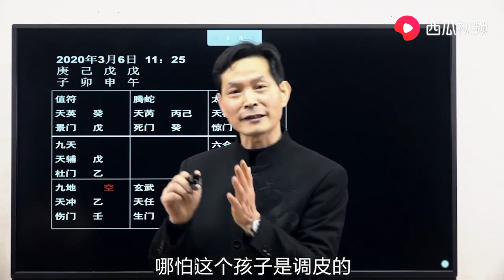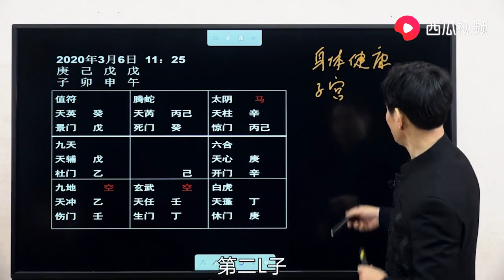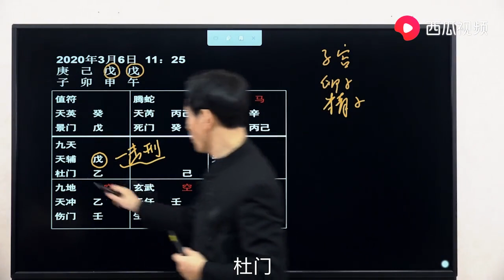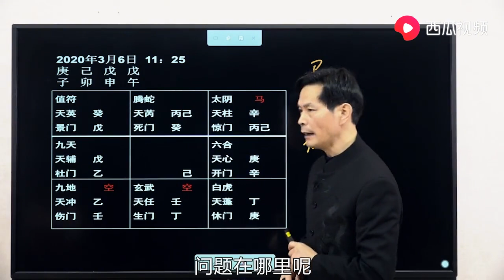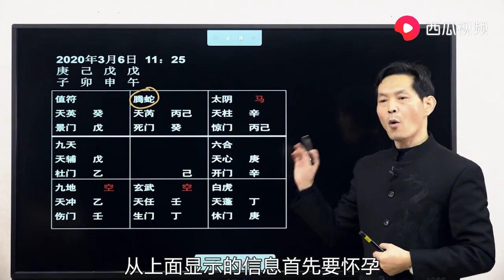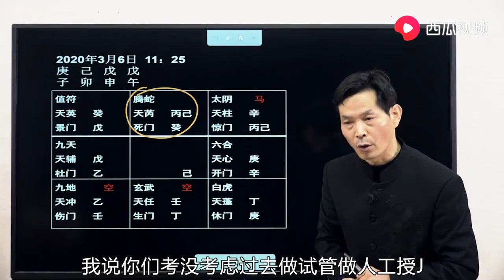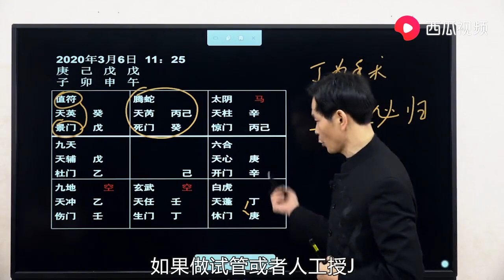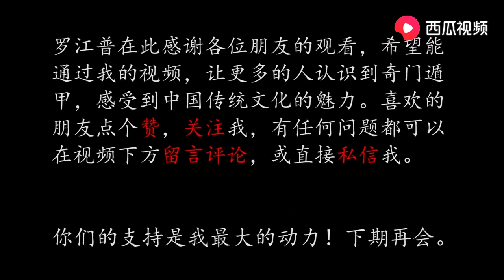罗江晋老师 奇门遁甲课程 第28集 案例解析：结婚多年却迟迟怀不上孕，问题的关键在哪？